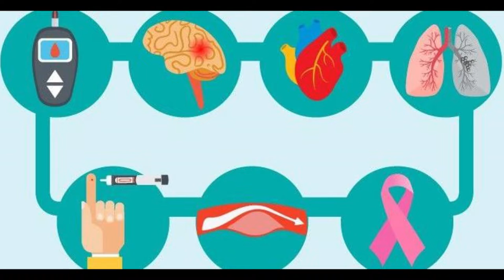Psico-Cápsulas/Distorsiones Cognitivas/20220912-CE2223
Psico-Cápsulas. Tema:  Distorsiones Cognitivas( Segunda Temporada). Conduce: Psicólogo  Luis Villegas Molina. Fecha de Emisión: 12 de  septiembre  de  2022. Este y otros programas los pueden ver en: Producciones con fines educativos a cargo del Lic. Ernesto Gutiérrez Garcés - Director General de Educación Secundaria Técnica en la CDMX